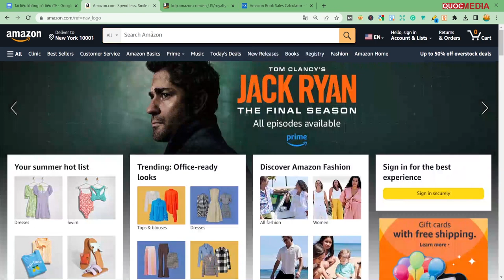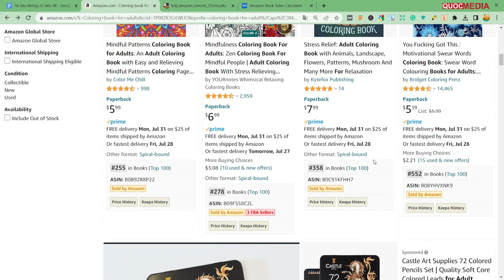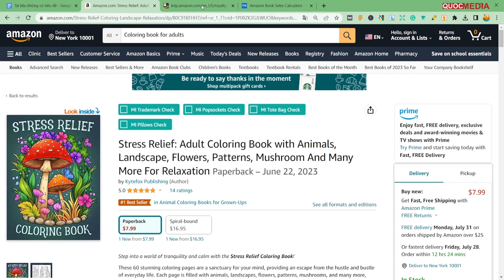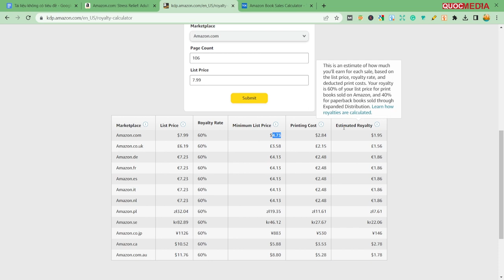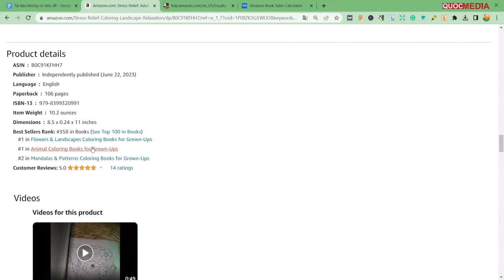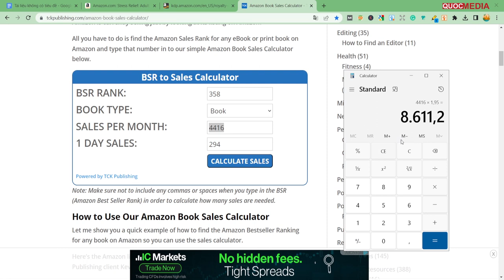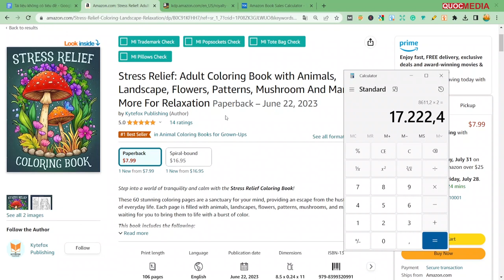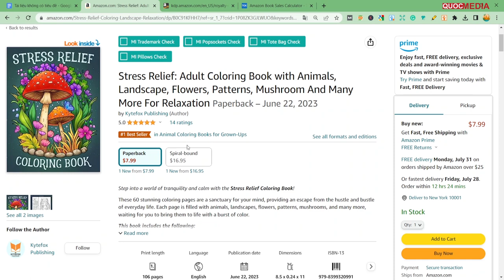8000 Đô mỗi tháng bán sách KDP Amazon bớt ngờ không?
Show cho các bạn xem kết quả 8000 Đô mỗi tháng bán sách KDP Amazon bớt ngờ không?
► KHOÁ HỌC KDP AMAZON từ A-Z
► ĐĂNG KÝ PAYONEER NHẬN TIỀN AMAZON